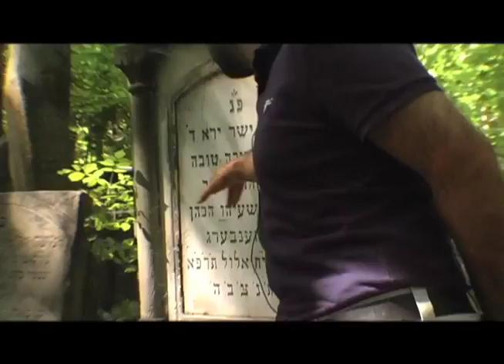The Lion of Judah Trailer